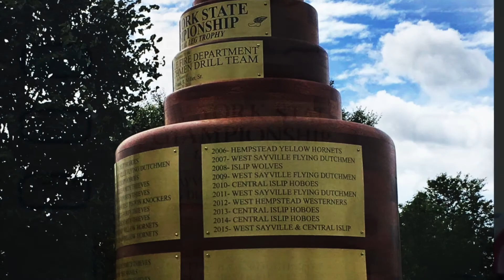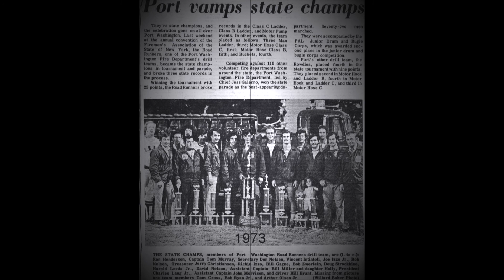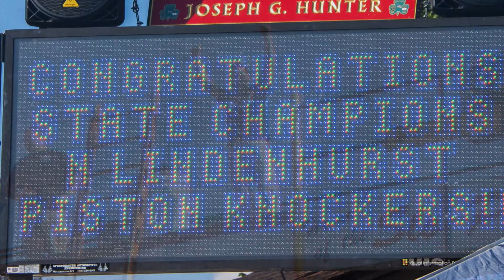2021 Piston Knockers Motorized State Champions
2021 New York State Champion Video, NYSdrillteams, Piston Knockers, North Lindenhurst Fire Department